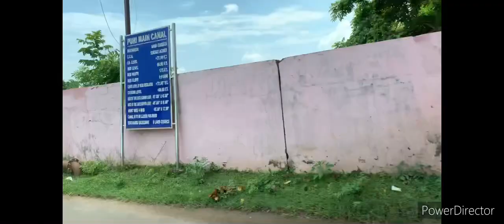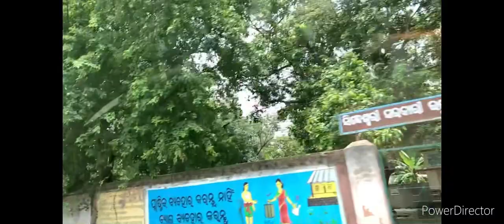7 Hours Nonstop Journey || Strike || Roadblock || kya Karenge? get set decorate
get set decorate getsetdecorate odia # travelvlog